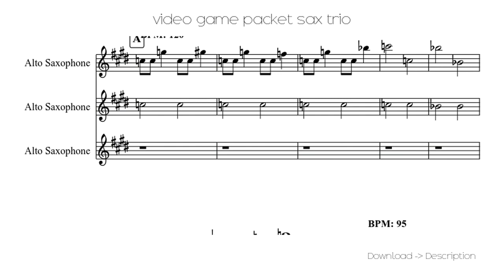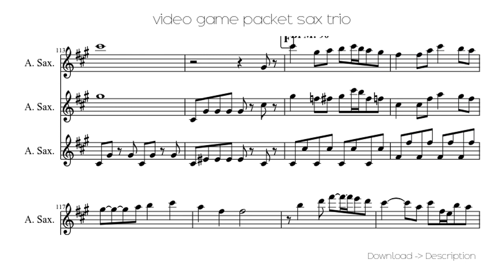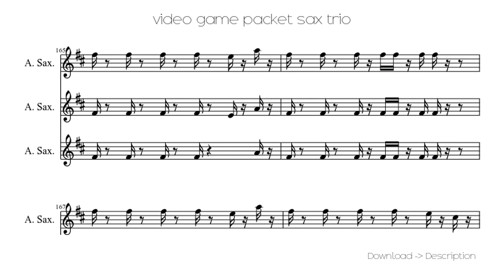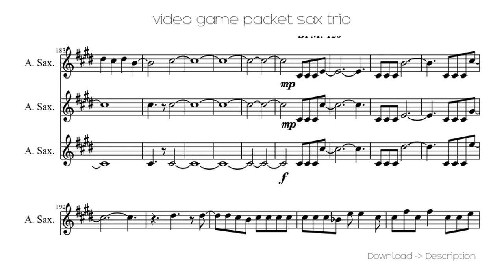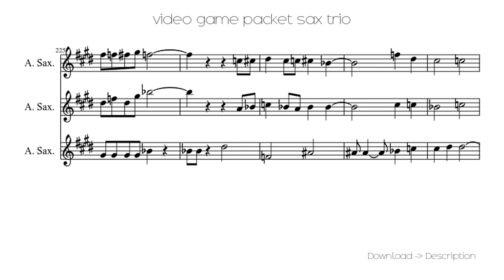🎶 Video Game Packet Sax Trio 🎸🎸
Sheet for song: 🎶 Video Game Packet Sax Trio 🎸🎸